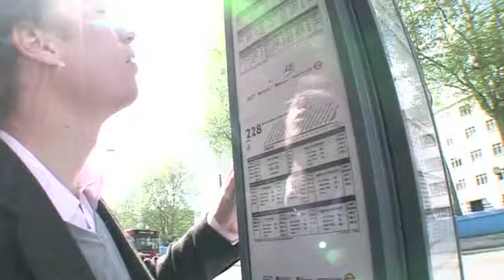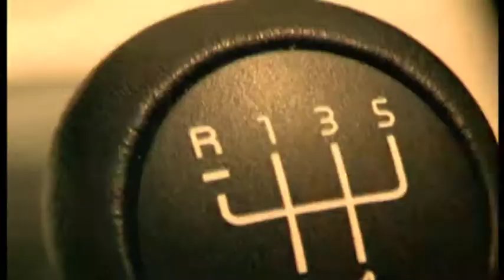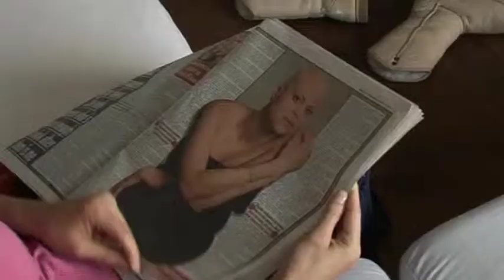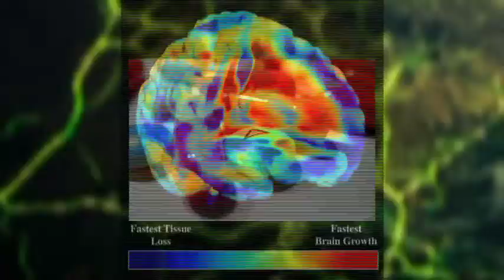James Davies BBC Taster Tape